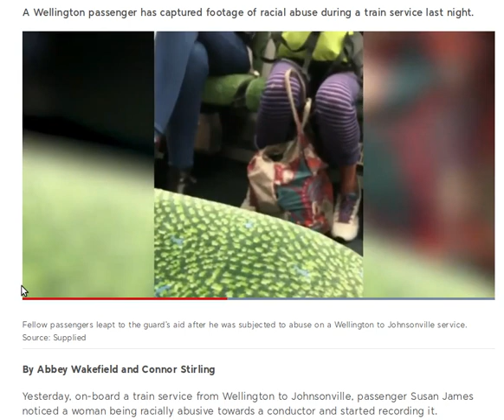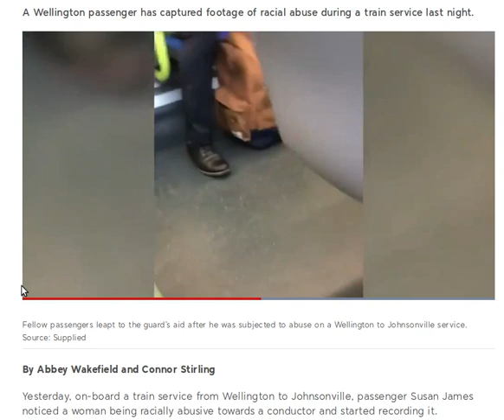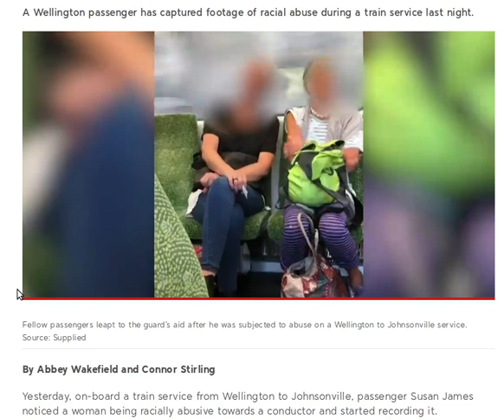captured footage of racial abuse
A short article video of racial abuse toward an Indian train conductor,by a woman passenger in New Zealand.
Full article and Video @:
Hey! Want to build a Viral list of buyers of your product,service or free offer fast??
Then take a look @ this 100% free offer!